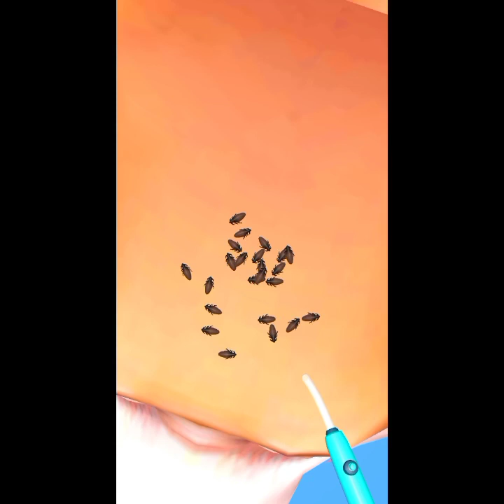Membersihkan Wajah Yang Terkena Penyakit Parasit😷🤢 - Parasite Cleaner - Sirajan Gaming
Oke teman teman di video kali ini saya akan bermain game Parasite Cleaner, langsung aja simak videonya ya